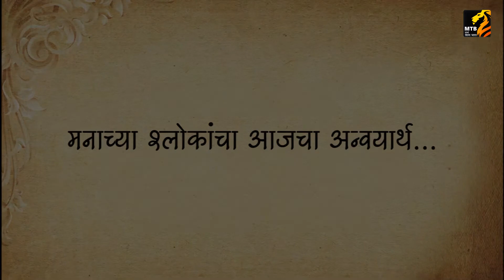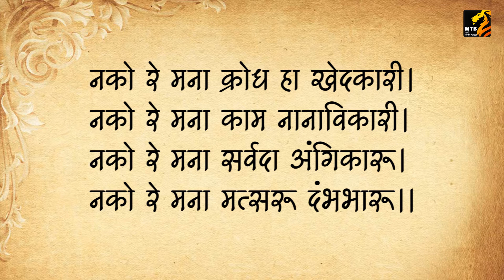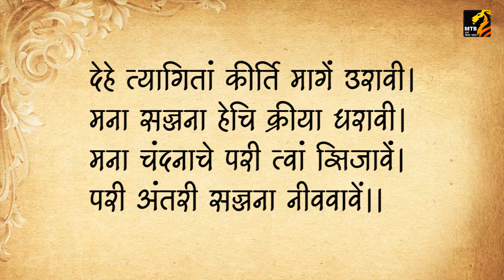मनाच्या श्लोकांची प्रासंगिकता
आज दासनवमी अर्थात समर्थ रामदास स्वामींची पुण्यतिथी. रामदास स्वामींनी सुमारे चारशे वर्षांपूर्वी लिहिलेले मनाचे श्लोक आजही तितकेच कालोचित व प्रासंगिक आहेत. त्यामुळे आज दासनवमीनिमित्त त्यातील काही श्लोकांची वर्तमानाशी घातलेली ही सांगड ...